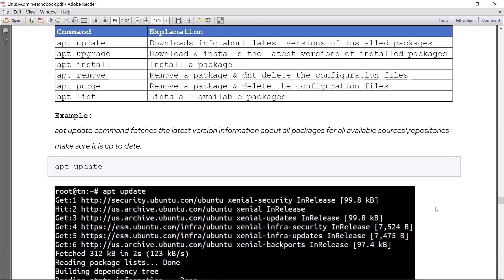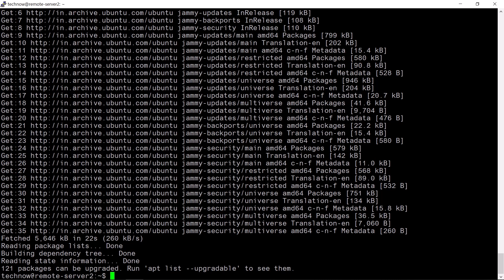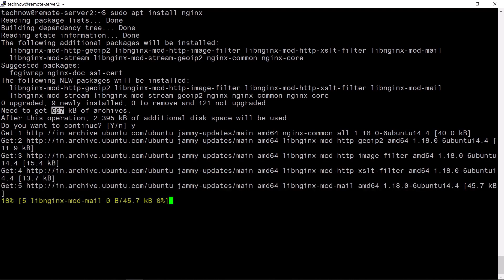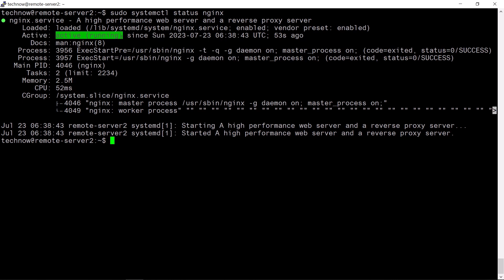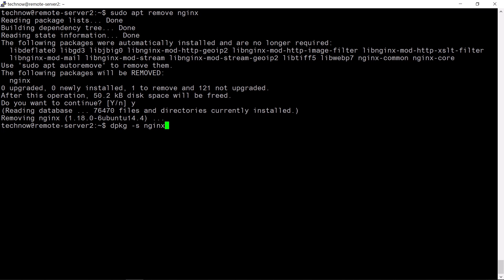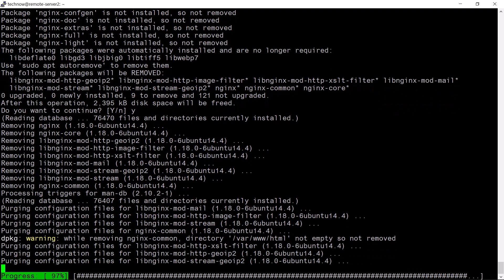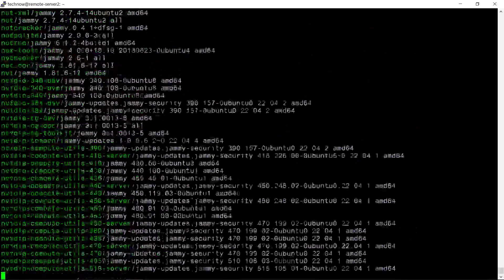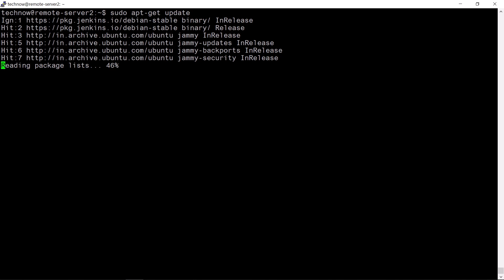Package Management with apt and apt-get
In this video, you will learn how to perform the following tasks using the apt & apt-get command on Debian-based operating systems (Debian, Ubuntu, Linux Mint, Kali Linux):

Install a package: You will learn how to install a new package using the apt & apt-get command.

Upgrade a package: You will understand how to upgrade an existing package to its latest version.

Remove a package: You will learn how to uninstall or remove an installed  package from the system.

Additionally, the video will demonstrate how to use the apt & apt-get command to fetch a list of all installed packages on the Debian-based server OS.

By mastering these commands functionalities, you can effectively manage and maintain packages on your Debian-based system.

About the Course:
This Linux Administration Certification training is designed to shape you as a Linux professional & help you to run applications, perform desired functions on your system and networks, create a network configuration, and maintain security administration.

Course Objectives:
Linux Administration Certification Training is designed to help you become a Linux Admin Expert. During this course, you will learn:
what is Linux, How to Install different Linux OS,
Introduction to Linux & its Uses
Linux Basic commands
Advanced Linux Commands
Linux Performance Monitoring
Linux Process Management
Linux Users & Group Management
Linux Permission Management
Linux Network Management – For RHEL & Debian
Linux Package Management – For RHEL & Debian
Linux Firewall Management – For RHEL & Debian
Linux Disk Partition Management – For RHEL & Debian
Services, Utilities, Important Files and Directories
System services
User Administration
File System Security and Management
Advanced File System Management
Server Configurations
Database Configuration
Who should go for the course?
This course can be taken by any professional who wants to be a Linux Administrator or wants to learn Linux.
You Can Use these commands in any Linux Operating Systems.